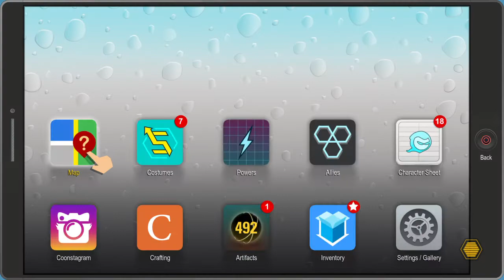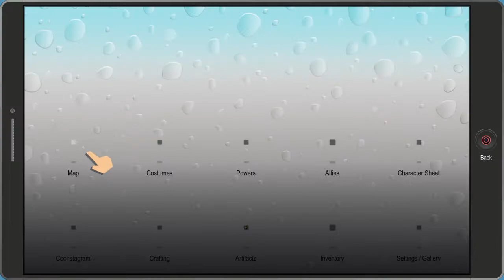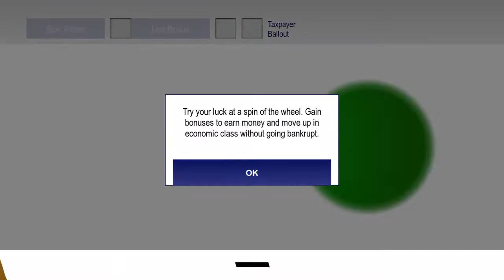South Park™: The Fractured But Whole™ day three Tuesday always bet on chaos